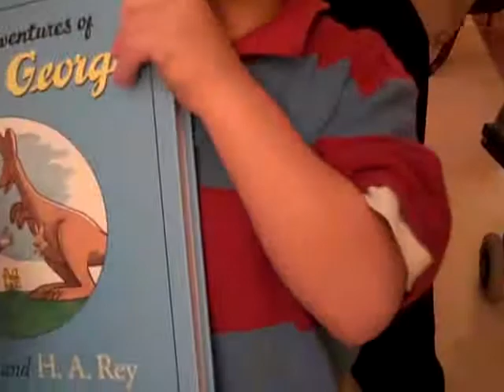GranGran and her Books